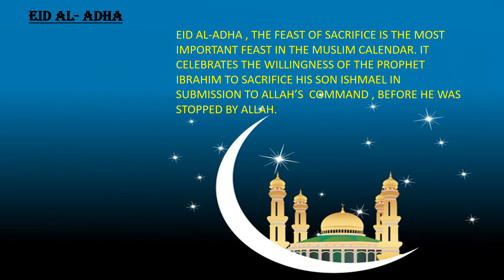Bakra Eid 2021